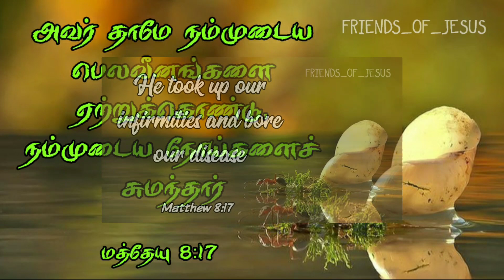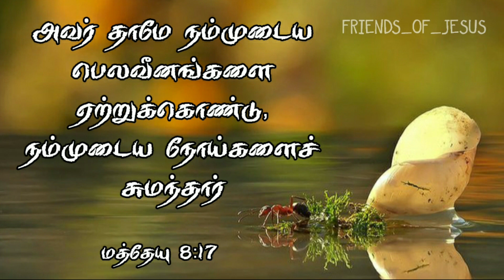Daily Devotion in tamil/Today Bible Verse in Tamil/Today bible words Tamil/20-03-2021/Sis.Christina.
Daily devotion with daily one promise word the Bible. Bible says "But whose delight is the law of the LORD, and who meditates on his law day and night".Apply the word and meditate day and night. JESUS wil do great things on the whole day. Amen.
வேதாகமத்திலுள்ள வாக்குத்தத்தங்களில் தினமும் ஒரு வாக்குத்தத்தத்தை விளக்கத்துடன் போதிக்கப்படுகிறது. வேதாகமம் சொல்லுகிறது "கர்த்தருடைய வேதத்தில் இரவும் பகலும் தியானமாயிருக்கிற மனுஷன் பாக்கியவான் ".தினமும் அதிகாலையில் வசனத்தை கேட்டு நாள் முழுவதும் தியானித்துஆண்டவருடைய ஆசீர்வாதத்தை பெற்றுக் கொள்ளுங்கள்.ஆமென்.

FOR PRAYER AND COUNSLING:
Miss Pr. Christina Ruban,

Our Address (எங்கள் முகவரி) :
North Street,
Boothapandy-629852
Kanniyakumari District
Tamilnadu,India.

Account details:
Name :Ruban P
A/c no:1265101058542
Bank :Canara Bank
IFSC :CNRB0001265
BRANCH:Boothapandy